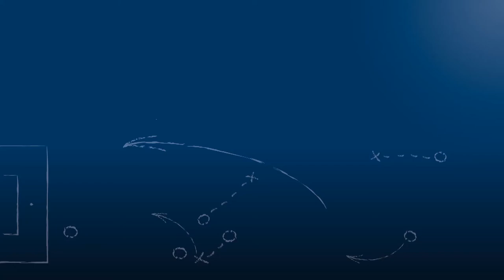Stefan Rapp - 1.FC Ersingen - zum Spiel vs. FV Öschelbronn, im FuPa.tv-Interview am 18.5.2017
"Kann nur ganz viel Lob aussprechen."

Stefan Rapp, Trainer des 1.FC Ersingen, im FuPa.tv-Interview zur Begegnung 1.FC Ersingen - FV Öschelbronn am 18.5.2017, dem 28. Spieltag der Kreisliga Pforzheim 2016/17.